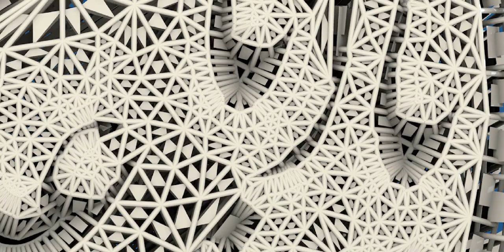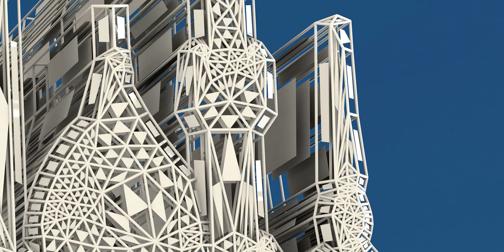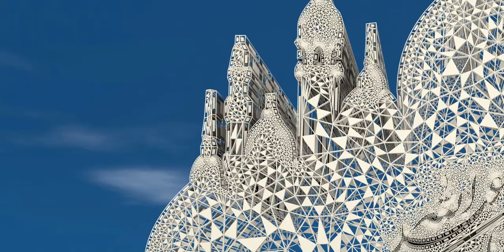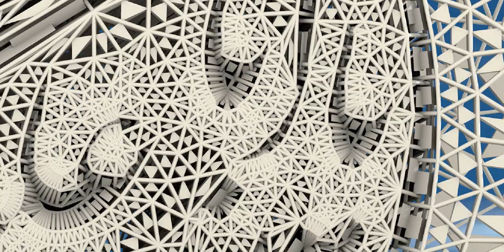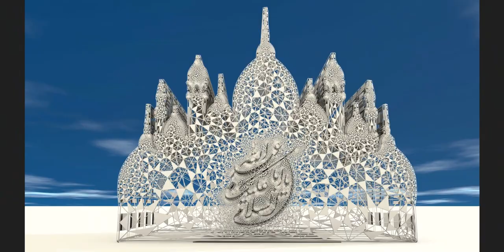Abu 'Abd Allah (teknonym)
Abū ʿAbd Allāh (Arabic: ابوعبدالله) is the Teknonym of Imam al-Husayn (a) and Imam al-Sadiq (a). In the Arabic culture, teknonyms are used to show respect toward people. In hadiths from Imams (a), their teknonyms are mentioned. In the books of hadith, when "Abu Abd Allah" is mentioned without the original name [i.e. "al-Husayn"], it refers to Imam al-Sadiq (a).

Teknonym in the Arabic Culture
Main article: teknonym
In the Arabic culture, teknonym is a name other than a person's first name, used to show respect toward him. Teknonyms usually begin with "Abu", "Aba" and "Abi" (meaning "father") and "Umm" (meaning "mother"); such as, "Abu l-Hasan", "Aba l-Qasim", "Abi Bakr" and "Umm Kulthum".[1]

Common teknonyms of Imams (a)
In most hadiths, Imams (a) are mentioned with their teknonyms.[2] Most teknonyms of Imams (a) are common among them.[3] For example, the teknonym "Abu Ja'far" is common between Imam al-Baqir (a) and Imam al-Jawad (a). Also, four Imams (a) are called with the teknonym "Abu l-Hasan": Imam Ali (a), Imam al-Kazim (a), Imam al-Rida (a) and Imam al-Hadi (a).

Teknonym "Aba Abd Allah"
Teknonym "Aba Abd Allah" is used as "Abu Abd Allah" and "Abi Abd Allah" as well in Arabic, and it is common between Imam al-Husayn (a) and Imam al-Sadiq (a).[4] According to the book, Tazallum al-Zahra' (a), the Prophet (s) called Imam al-Husayn (a), "Aba Abd Allah".[5] That Imam al-Sadiq (a) too received the teknonym "Aba Abd Allah" was because of his second son Abd Allah al-Aftah.[6]

In the books of hadith, there are not many hadiths transmitted from Imam al-Husayn (a).[7] On the opposite, many hadiths of Shi'a are transmitted from Imam al-Sadiq (a),[8] Therefore, in hadith sources, the teknonym "Aba Abd Allah" is used more about Imam al-Sadiq (a); and when they say "Aba Abd Allah", they mean Imam al-Sadiq (a).[9]